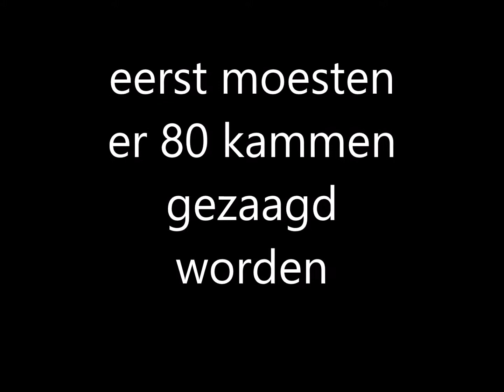motorkopppel "De Zeldenrust" draaivaardig